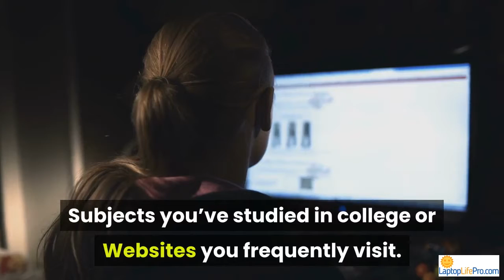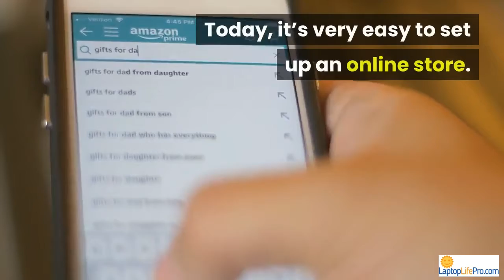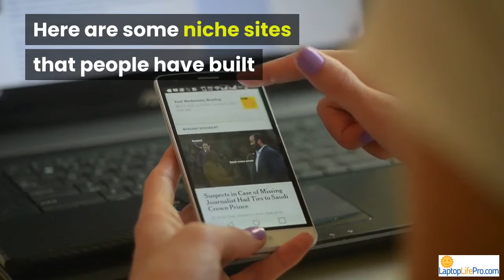🔴 ✅ 💵 💵 Part Time Income Ideas 2020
According to CNBC, millions of jobs might be lost due to the coronavirus crisis. It’s no surprise that more and more people are looking for ways to make extra money even with a full-time job. If you want legit, quick and easy ways to earn extra cash online, you can try the following:

1. Sell Services Online

For example, if you know how to design websites, you can offer web design services to small businesses. Or if you speak a second language, you can give language lessons. If you are struggling to come up with ideas, it helps to take a look at the following: Books you usually read, Activities you do in your free time, Subjects you’ve studied in college or Websites you frequently visit.

2. Launch An Online Course

If you have knowledge or expertise that you can share with people to help them, you can consider creating an eBook or launching an online course. Here are the 3 biggest profitable niches for information products: Health & Fitness, Love & Relationship, Business & Money

3. E-commerce

With e-commerce sales expected to continue its double-digit growth, there are still a lot of money-making opportunities in this space. Today, it’s very easy to set up an online store. You can either do it on high traffic platforms such as Amazon, eBay and Etsy or you can start your own online store.

4. Ride the Sharing Economy Wave

With the sharing economy on the rise, it is very easy to earn a few hundred to thousands of dollars a month by driving with Uber or renting out your spare room on AirBnB. You can also rent out your car on Turo, your camera equipment on Kitsplit, your bike on Spinlister and your sailboat on Sailo.

5. Invest in Dividend Stocks

Investment guru Warren Buffer made billions of dollars in the stock market. If you know how to invest the right way, you can put your money in the stock market and let it work for you even when you are asleep. In fact, Jeremy at GoCurryCracker successfully built an investment portfolio which gives them enough passive dividend income every year to retire early.

6. Invest In Real Estate

Investing in real estate to earn rental income is a tried and tested strategy for many. In fact, Robert Kiyosaki of Rich Dad Poor Dad famously used this strategy to generate enough passive rental income to be financially free.

7. Build A Niche Website

When you build a niche website, you are basically creating a website around a specific topic. Here are some niche sites that people have built and have been making at least a couple of thousand dollars in passive income every month: Dog training website, Gardening website, Boat buying website, RV buying website or toys review website.

Good luck!